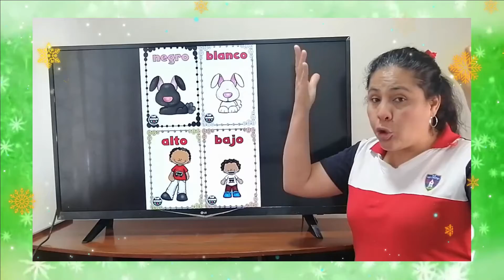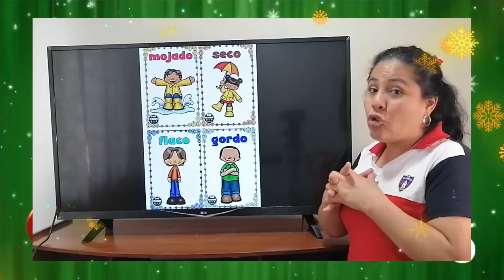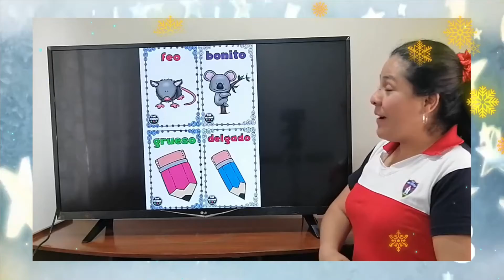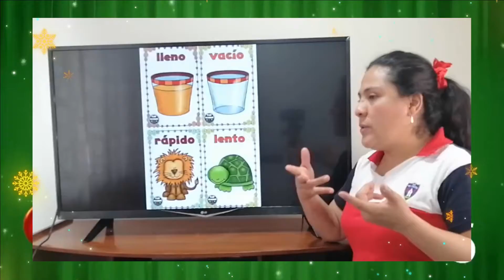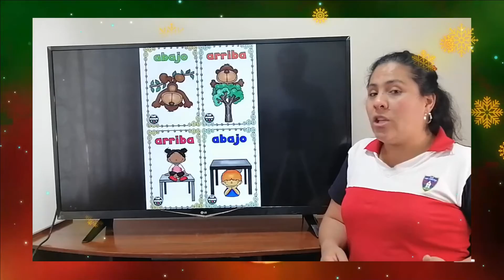Comunicación Antónimos - Miss Glenda